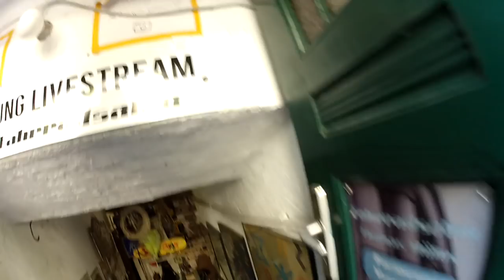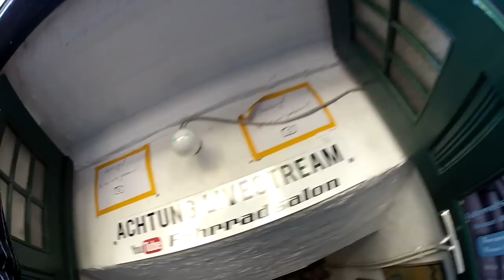Der Anschlag, alle Züge durchgeschnitten, Besuch aus Halle, Streamtime # 481 Tommys Vlog´s